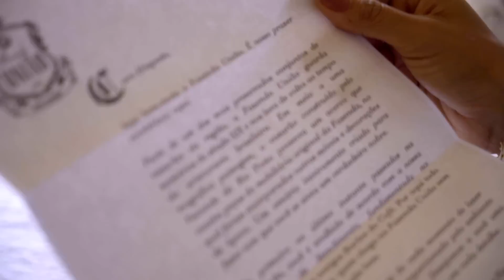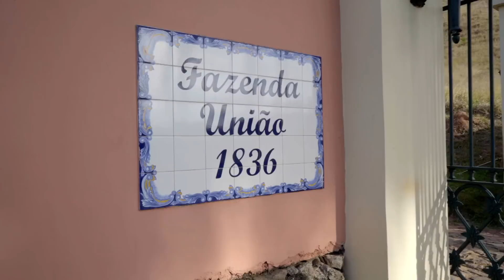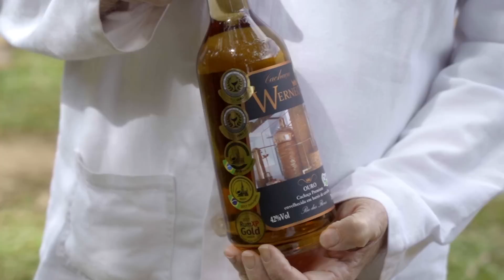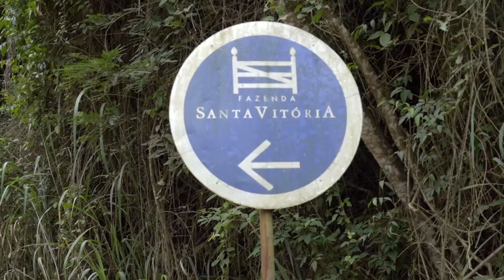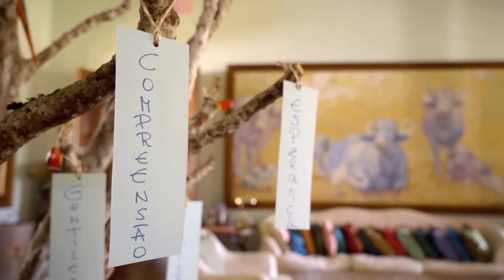Hotéis fazenda: luxo e natureza | CNN Viagem & Gastronomia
No segundo episódio da nova temporada do CNN Viagem&Gastronomia, Daniela Filomeno segue em sua incursão por alguns dos melhores hotéis fazenda da região sudeste do Brasil.

Aqui você viaja com Dani por uma vida desacelerada, estruturas imponentes e muitas vezes históricas, com opções para hóspedes de todos os gostos – o único pré-requisito é gostar de se conectar com a natureza.